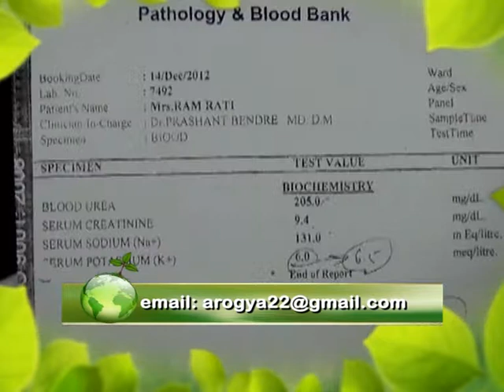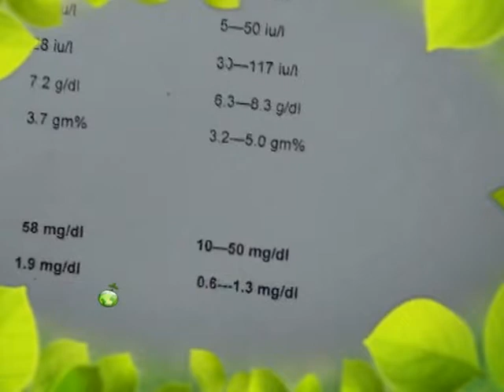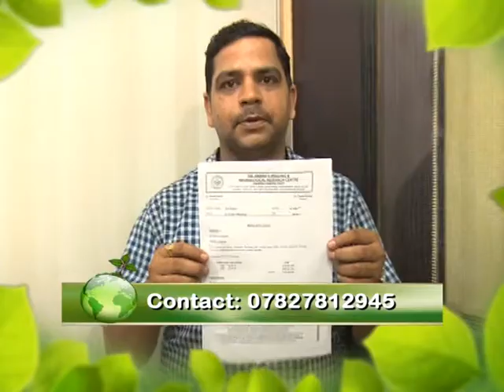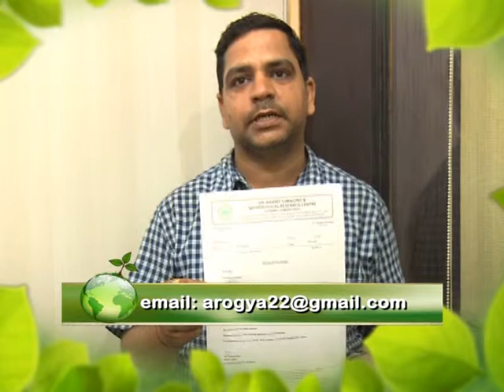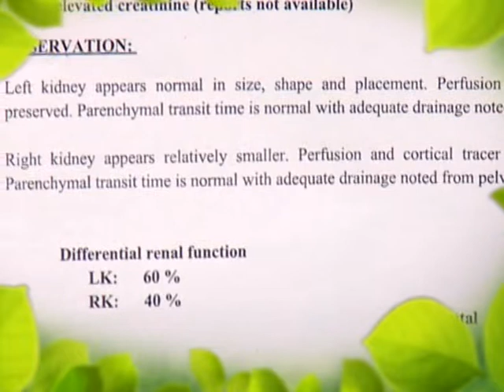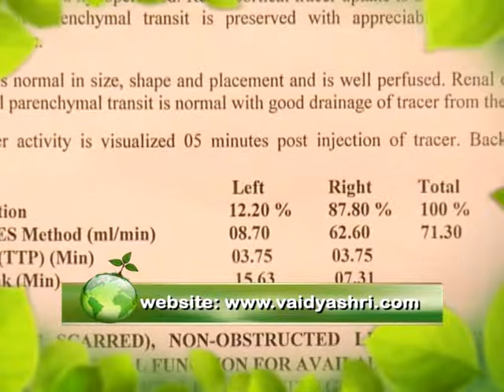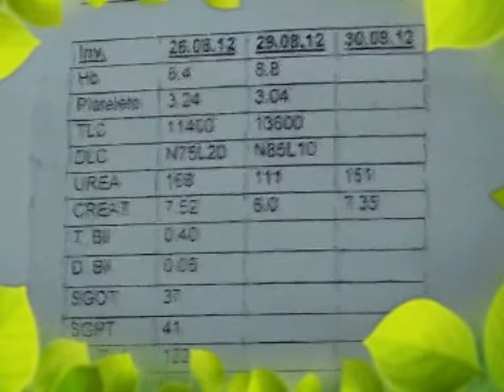vrinda tv sir new progm-5